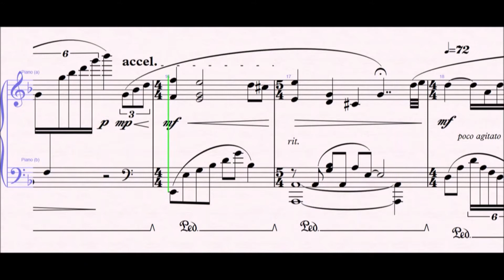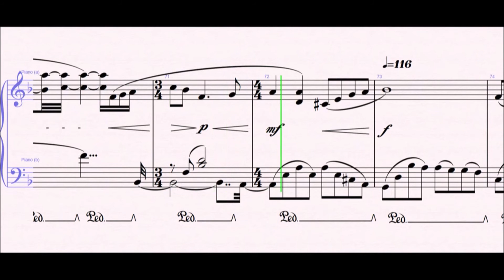Hiram - Glenn Lemen || Piano Transcription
This is "Hiram" by George Masangkay Canseco as performed by Glenn Lemen, transcribed by me for piano. If you want to have the score in pdf format, just e-mail me on or leave me your e-mail as a comment or visit my submit your request and I'll give you instructions on how to obtain it as fast as possible! Enjoy the music!

Hiram piano cover, Hiram piano George Masangkay Canseco, Hiram, Glenn Lemen, piano transcription, Hiram piano chords, Hiram piano sheet music, Hiram piano music,